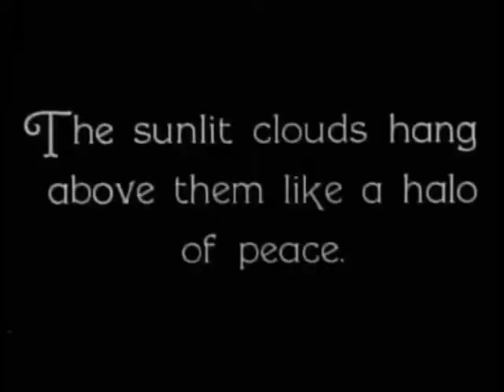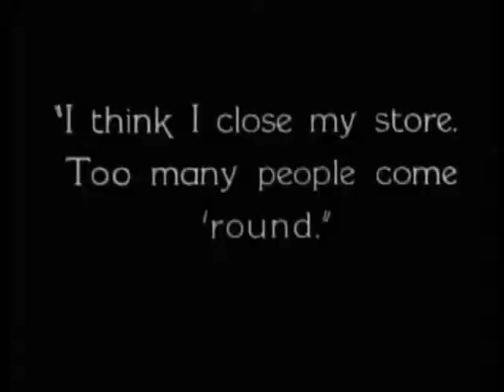Crawlspace - Universal Stars - Sky Saxon & the Seeds COVER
From ¿Et II Bluto? (The Lotus Sound CD, 1997). Written by Sky Sunlight & Rainbow. Crawlspace: Eddie Flowers, Joe Dean, Mark McCormick, Allen Clark, Dave Fontana. Original version by Sky Sunlight & Thee New Seeds (Expression Records, 1976).